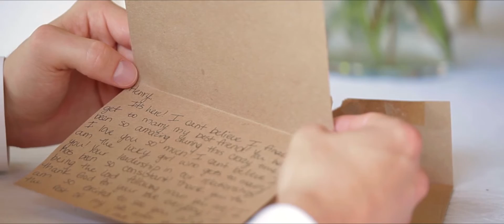Stephanie & Henry's Wedding // Trailer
This trailer of Stephanie and Henry’s wedding was filmed at Sans Souci Farm in Sumter, SC. It was a stunning setting on a perfect day to film a truly lovely couple. One of our favorite parts of filming their day was listening to the heartfelt notes they wrote to each other before the ceremony.